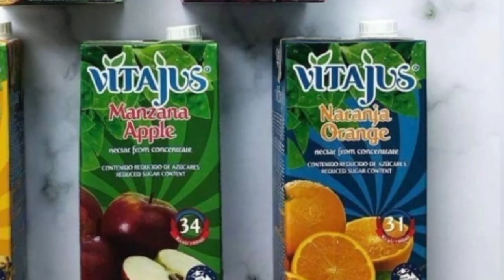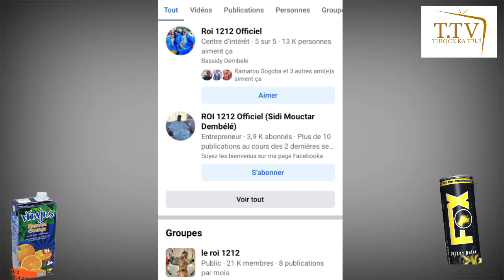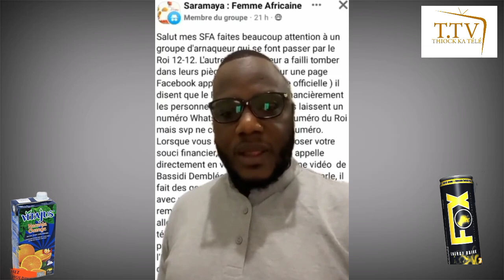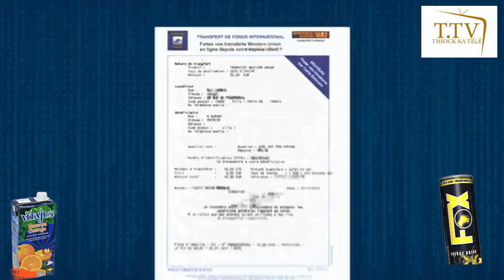URGENT: FAITES ATTENTIONS ⚠️ A LES ARNAQUEURS AU NOM DE ROI 1212 ET IL A UN MESSAGE POUR VOUS 😱